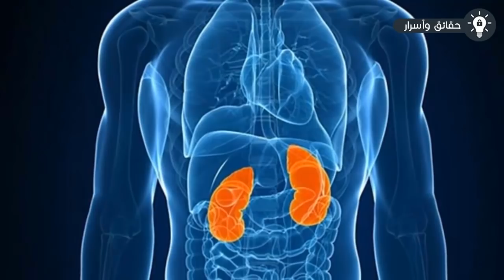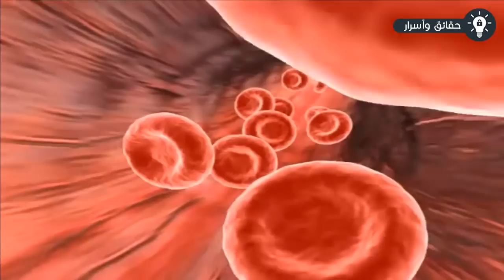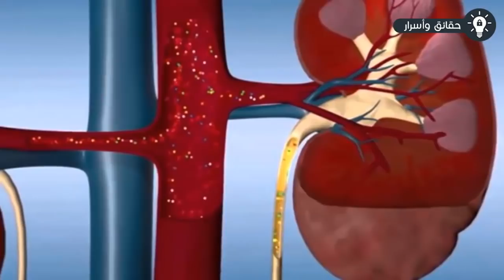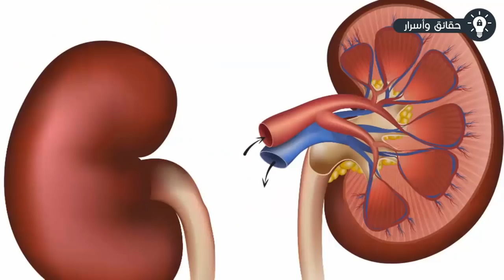إذا ظهرت على جسدك هذه العلامات فهذا يعني أن كليتك في خطر !!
إذا ظهرت على جسدك هذه العلامات فهذا يعني أن كليتك في خطر .. إذا كانت كليتك فى خطر، سوف يعطيك جسدك تلك الإشارات الثمانى – لهذا السبب، قد تعد أعراض التحذير المبكرة متنوعة ويتجاهل أغلب المرضى البعض منها، لذا اليوم نعرض لكم الإشارات التى يجب أن تنتبهون إليها فيما يخص مشكلات الكلى. إليكم حتى لا تتجاهلون أى منهم.